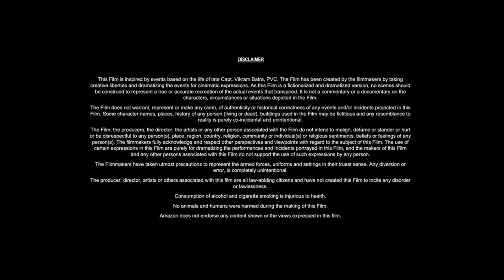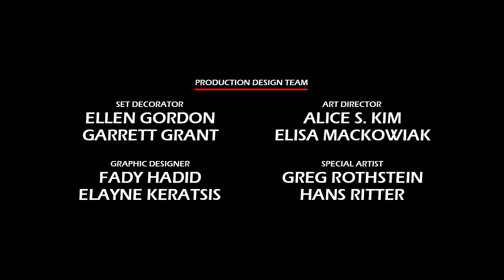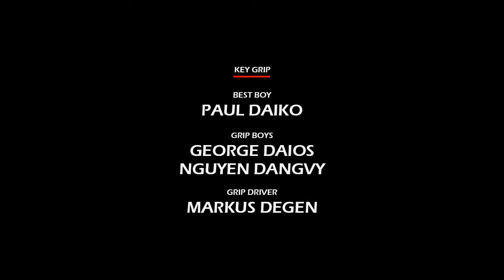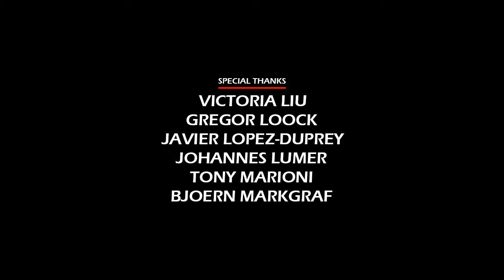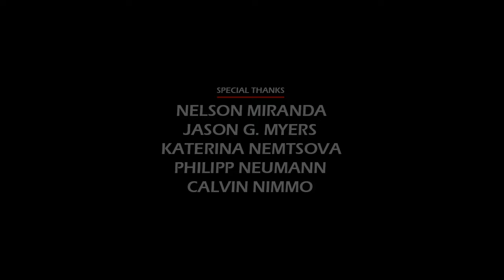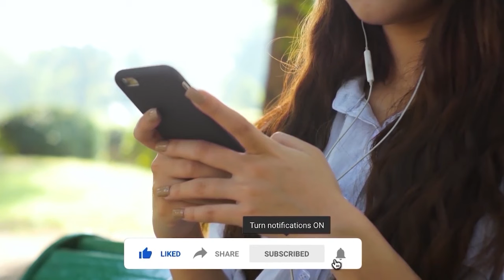Ordinary Angels (2024) Movie || Hilary Swank, Alan Ritchson, Nancy Travis || Review and Facts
In this video we have talked about American drama film Ordinary Angels (2024). What is this movie and where can you watch Ordinary Angels 2024 movie? It has been talked about. All interesting facts about Ordinary Angels movie are told in this video and the Ordinary Angels full movie HD version is also given information about which OTT platform or satellite channel you will get to watch it officially. Also, we have talked in detail with about the technical department, music department, pre-production, filming and post-production of Hilary Swank Ordinary Angels movie. How much was the Ordinary Angels full movie budget? and how much the movie Box Office Collection has also been updated. We have also discussed the story of this film and a small review of the story of Ordinary Angels full movie in english has also been given. Apart from this movie facts, story line, star cast, Ordinary Angels full movie Hilary Swank & other actors performance and which character has played what role? All of these have been discussed.

Movie Credits!
Directed by: Jon Gunn
Screenplay by: Meg Tilly, Kelly Fremon Craig
Produced by: Jon Berg, Roy Lee, Dave Matthews
Starring: Hilary Swank, Alan Ritchson, Nancy Travis
Production Company: Vertigo Entertainment, Stampede Ventures
Distributed by: Lionsgate
Release Date: February 23, 2024